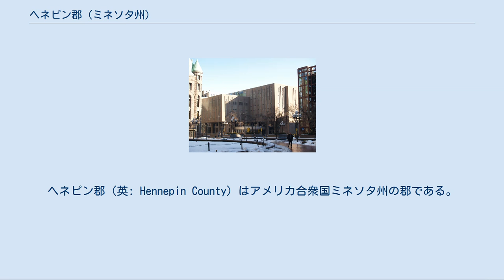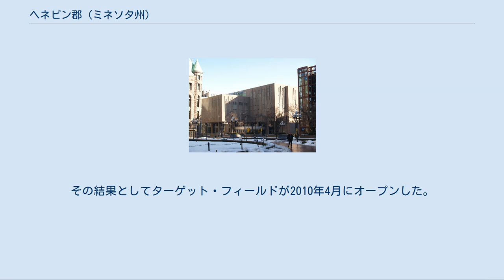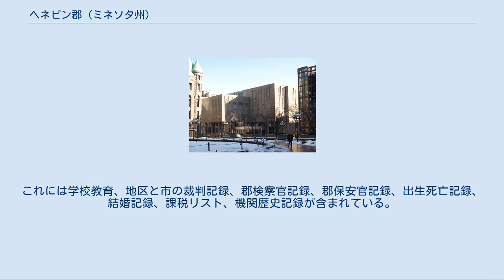ヘネピン郡 (ミネソタ州)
ミネアポリス・セントポール
ヘネピン郡（英: Hennepin County）はアメリカ合衆国ミネソタ州の郡である。
郡庁所在地はミネアポリス市であり、ミネアポリス・セントポール都市圏の西部に位置し、州内最大の人口集中地である。
ミネソタ州民の5人に1人以上がこの地域に住んでいる。
州の人口重心も郡内ロジャーズ市にある。
郡名は17世紀の神父でこの地方を探検したルイ・エヌパン（ヘネピン）にちなむ。
2010年国勢調査での人口は1,152,425人だった。
 ヘネピン郡は1852年にミネソタ準州議会が設立した 。
ルイ・エヌパン神父はセントアンソニー滝の名前をつけ、地域に関する最初期の記録を残した人物だったので、郡の名前に選ばれた。
ヘネピン郡の初期歴史はミネアポリス市とセントアンソニー市の設立に密接に関わっている.。
 ミネソタ州の全ての郡と同様に、ヘネピン郡は無党派選挙で選出される「郡政委員会」によって統治されている。
通常は委員数5人だが、ヘネピン郡の場合は7人である（他にラムゼー郡、ダコタ郡、アノーカ郡、セントルイス郡が該当）。
各委員は人口をほぼ等しく分けた選挙区の代表である。
ヘネピン郡では、監察医、郡監査官、財務官、記録官を指名する。
保安官と郡検察官も無党派選挙で選出される。
郡庁はミネアポリス中心街の'ヘネピン郡政府センターにある。
郡はヘネピン郡図書館体系（2008年にミネアポリス公共図書館体系と合併）およびヘネピン郡医療センターを管理している。
 ヘネピン郡の通常の運営は、郡管理官デイビッド・ハフ、郡運営管理官補ジュディ・リーゲンシャイド、郡人事と公共医療管理官補レックス・A・ホルゼマー、郡医療管理官補ジェニファー・デキューベリス、および郡公共事業管理官補デブラ・R・ブリスクが調整している。
 アメリカ合衆国国勢調査局に拠れば、市域全面積は606.38平方マイル (1,570.5 km2)であり、このうち陸地556.62平方マイル (1,441.6 km2)、水域は49.77平方マイル (128.9 km2)で水域率は8.21%である。
ヘネピン郡は、サバンナの土地がプレーリーや森林地よりも多いことで、ミネソタ州16郡の1つであり、ライト郡と並んで、その大地の75%以上がサバンナである。
固有植生については、自然資源保全局のデータ がある。
ミシシッピ川では最高落差の滝であるセントアンソニー滝はルイ・エヌパン神父が発見したものであり、ミネアポリス中心街に隣接してあるが、19世紀に一連のダムに形を変えられた。
ダムの上下を繋ぐためにある閘門を使ってバージなどが移動している。
 ヘネピン郡にはミネアポリス中心街とブルーミントンに大きな経済中心がある。
 人口ピラミッド、2000年データ ヘネピン郡政府センターとは通り向かいにあるヘネピン郡公衆安全施設、郡監獄を収める 以下は2000年の国勢調査による人口統計データである。
 ヘネピン郡はミネソタ州で最も裕福な郡であり、国内でも100傑に入っている。
 郡内で話される外国語としては、アラビア語、モン語、クメール語、ラオ語、ロシア語、ソマリ語、スペイン語、ベトナム語がある。
 † 大半はヘネピン郡に入っているが、他郡にも領域が掛かっているもの ‡ 他郡にあるが、一部がヘネピン郡に入っているもの 2006年8月、郡政委員会は4対3の票決で、ミネソタ・ツインズのための野球場費用大半を郡費で賄うために0.15%の消費税を課することを決めた。
州議会では2005年から2006年の会期末に通過し、州知事ティム・ポーレンティが署名した法により、住民投票無しでヘネピン郡におけるこの課税を承認した。
また、郡のために球場を建設し管理するミネソタ野球場公社も設立した。
税金は30年間有効であり、郡政委員会によって増税できる規定もある。
その結果としてターゲット・フィールドが2010年4月にオープンした。
 ヘネピン歴史博物館は1957年に設立され、郡の歴史に関する展示を行っている。
 ヘネピン郡の記録は研究用に利用できる。
これには学校教育、地区と市の裁判記録、郡検察官記録、郡保安官記録、出生死亡記録、結婚記録、課税リスト、機関歴史記録が含まれている。
 10. ^Nelson, Steven (2011). Savanna Soils of Minnesota. pp. 49 - 52. ISBN 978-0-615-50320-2.